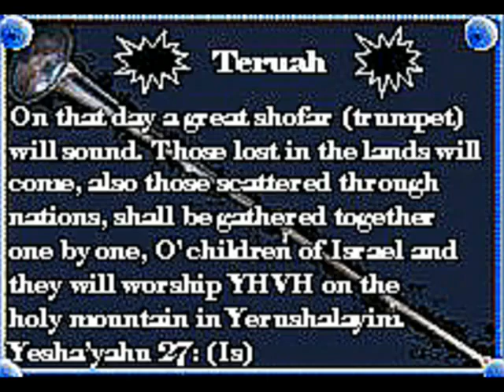HEAR THE SHOFAR O RASTAFARI Happy Hebrew Jewish New Year